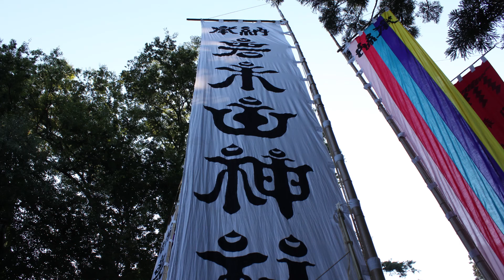組曲「津軽の四季」 弘前大学津軽三味線サークル